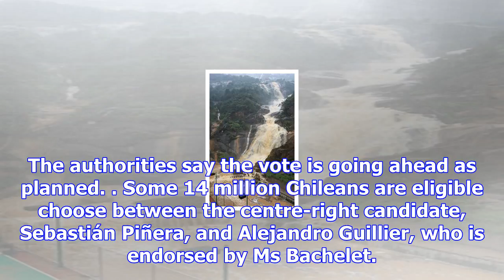Chile village destroyed by landslide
Image copyright Reuters Image caption The area in Chile's lake district is sparsely populated A land...